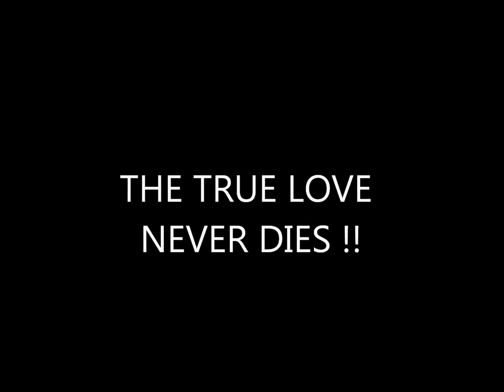OLD SOULS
THE TRUE LOVE NEVER DIES!!